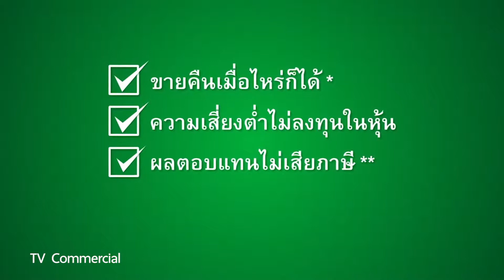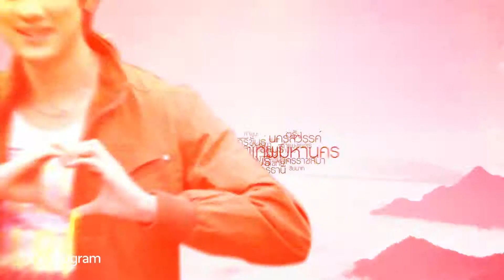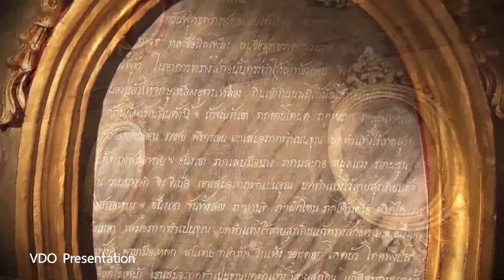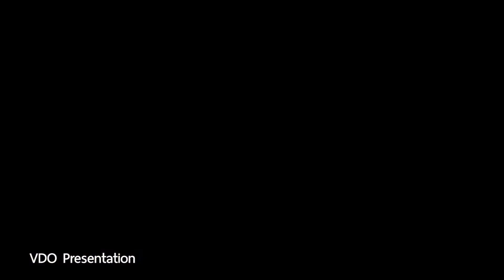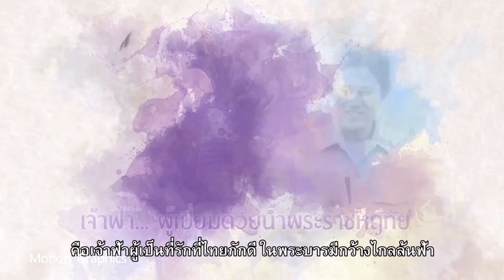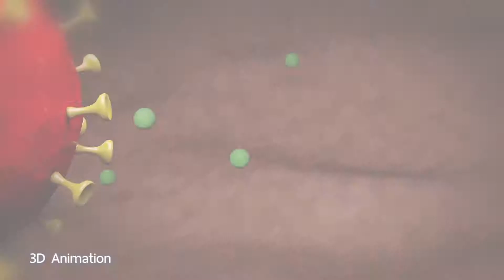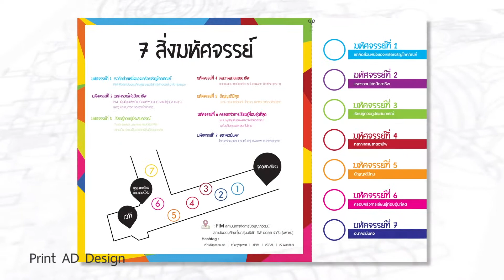Alamax Portfolio 2015